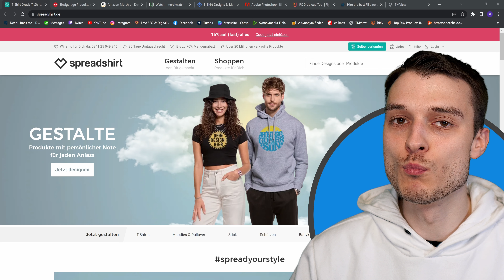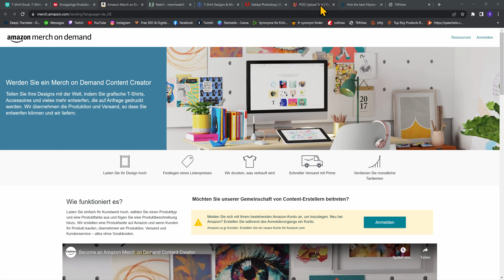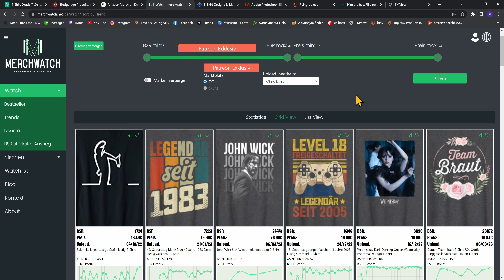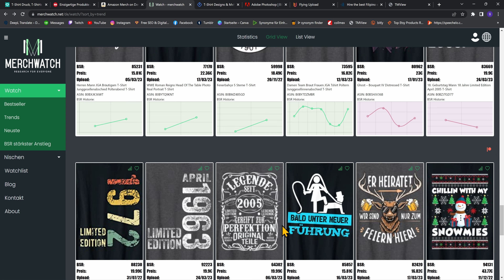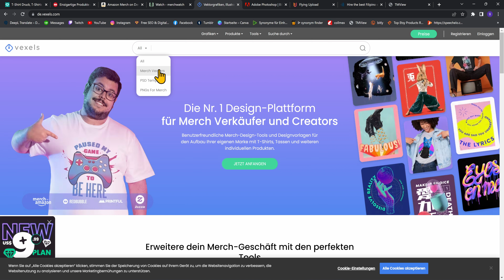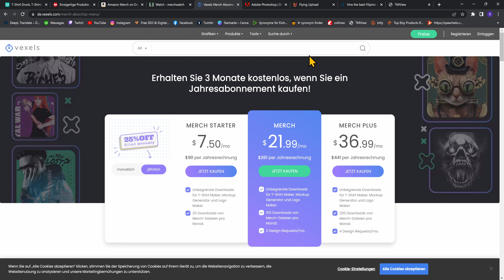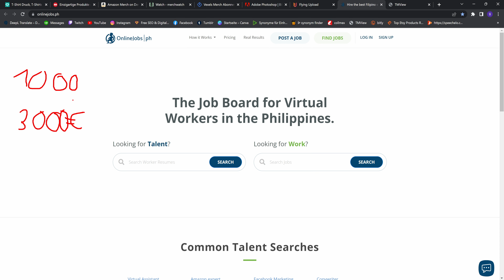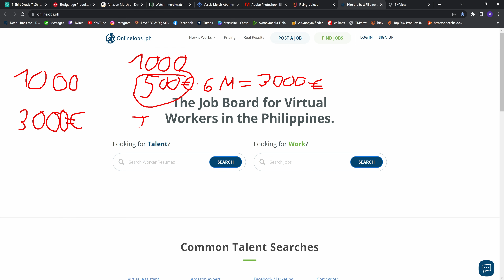1000€ nebenbei jeden Monat verdienen im Internet - Online Geld verdienen Strategie von zu Hause aus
Amazon MBA

In diesem online Geld verdienen Video zeige ich dir, wie du dir ein Print on Demand Business aufbauen kannst und gute passive Einnahmen generieren kannst im Jahre 2023. Das T-Shirt Business ist ein online Business mit dem schon einige Anfänger im Internet mehrere Millionen Euro verdient haben. Du hast die Möglichkeit dir damit leicht ein gutes Nebeneinkommen aufzubauen oder, wenn du etwas mehr Zeit investierst dir davon ein finanziell freies Leben zu finanzieren. Die Methode ist zu 100% seriös und anfangs, wenn man kein großes Startkapital hat mit Seiten wie spreadshirt, amazon MBA oder redbubble sehr gut umsetzbar. Auf diesen Seiten ladet ihr nur Euer POD Design hoch & bekommt für jeden Verkauf eine kleine Provision. Möchte man es größer treiben kann man natürlich auch einen shopify Shop eröffnen und seine eigenen Produkte verkaufen. Dafür muss man aber natürlich auch ein gewisses Budget einplanen für Werbekosten, Produktion, Druckerkosten und einiges mehr. Einige fragen sich im Jahre 2023, ob es sich noch lohnt & ich würde sagen definitiv ja! Auch heute sind noch gute Einnahmen möglich, deswegen lasst euch da nicht beirren.

🔧Mein Equipment:
**Kopfhörer beyerdynamic DT 990 PRO

Für Dich entstehen dabei keine zusätzlichen Kosten.

Viele meiner Videos enthalten keine bezahlte Produktplatzierungen bzw. Werbung zu einem gewissen Produkt, einer Software oder einer Seite, die ich in dem Video vorstelle. Sollte es mal der Fall sein kennzeichne ich das klar und deutlich am Anfang des Videos & die jeweiligen Links hier in der Beschreibung. In den meisten Fällen sind es Dinge von denen ich selber überzeugt bin & sie gerne mit meiner Community teilen möchte.

📢WICHTIGE HINWEISE
Alle meine Geld verdienen Videos haben zwar ein Verdienstpotential, aber geben keine Garantie dafür, dass sie gute Ergebnisse bringen werden. Dies hängt davon ab, wie viel Zeit investiert wird und natürlich auch, wie gut es umgesetzt wird. Ich bin weder ein Finanzberater noch sollte man meine Videos nicht als Rechtsberatung sehen. Es liegt in deiner Hand dich darum zu kümmern rechtlich & steuerlich alles zu klären. Keine Anlagenberatung. Die Seiten, die ich in meinen Videos vorstelle wurden von mir ausführlich überprüft und sollten deswegen zu 99% sicher sein. Bitte informiere dich selber auch, wenn du auf Nummer sicher gehen möchtest. Ich übernehme keine Haftung von Drittanbieter Inhalten gewisser Seiten.